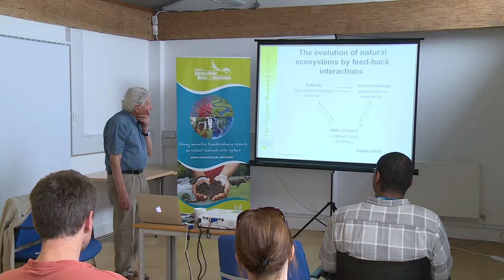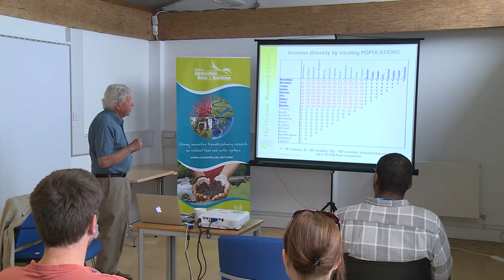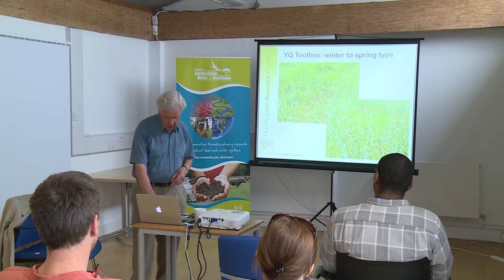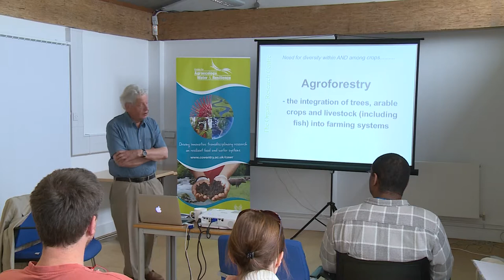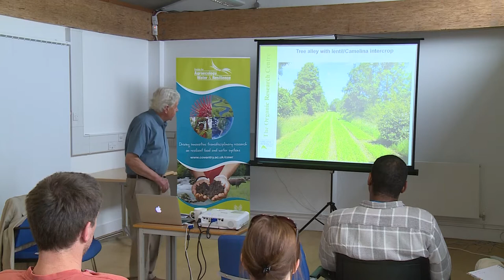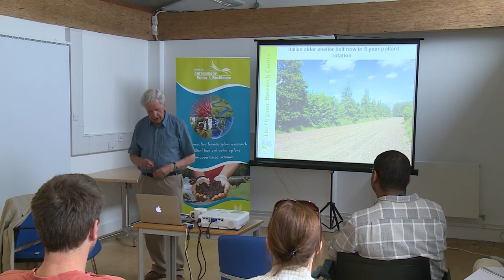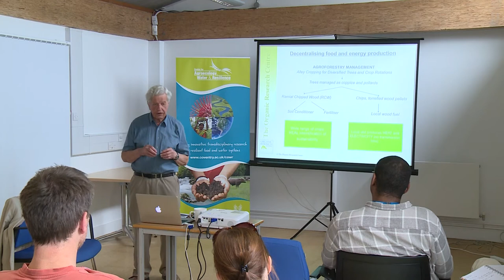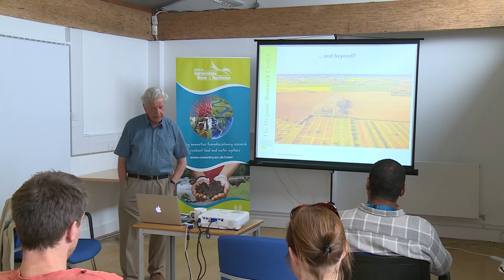The Actual and Potential Power of Agroforestry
Martin Wolfe - 27th June 2017